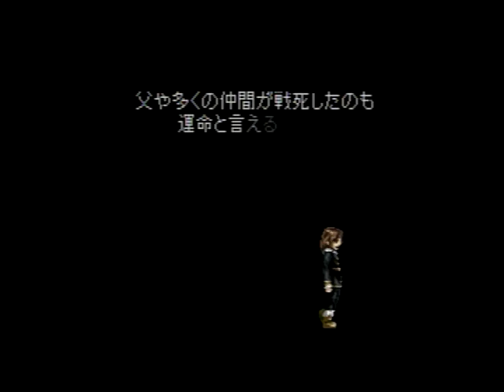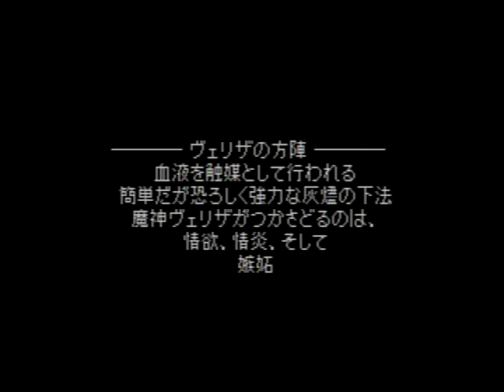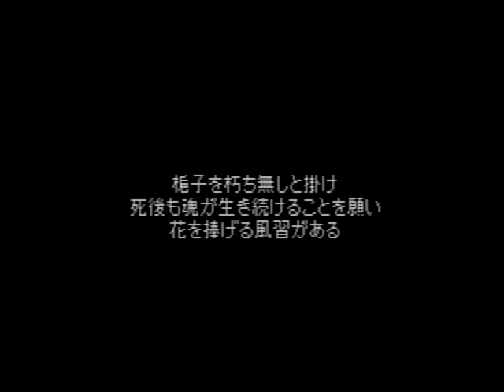ヴァルキリープロファイル #3 ベリナス・ラウリィ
ヴァルキリープロファイルシリーズの第1作。北欧神話をモチーフに、命を落とした英雄たちの魂を運ぶとされる半神半人の女神ヴァルキリーを主人公にしたコンピュータRPGで、英雄たちの魂を集めていく過程や、神々の戦いの背後で密かに進行する企みといった物語を描く。大勢の英雄の魂を集めて彼らの成長させつつ、その中からパーティを編成して冒険に赴き、タイミングよくボタンを押してコンボ（連続攻撃）を繋げて戦ったり、ジャンプや足場の配置といったアクションを駆使してダンジョンを踏破するなどして、物語を進めていく。

劇中に登場する神々の設定は北欧神話をモチーフとしているが、フレイが男神でなく女神で、スルトがヴァン神族の王として設定されるなど様々なアレンジが加えられている。 サブチャンネル